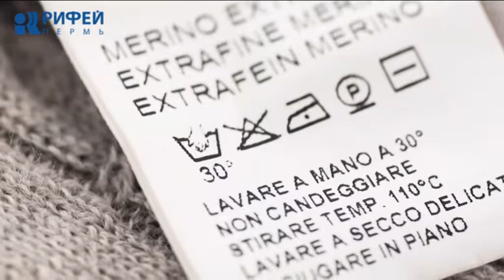Как стирать белье